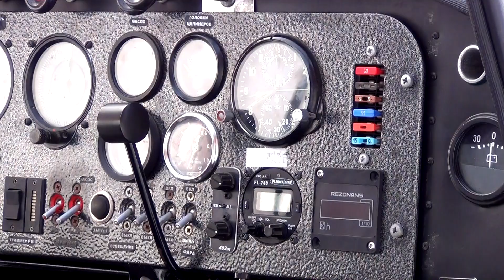Cамолет СП - 30. (1/1)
Обзор и полет на самолете СП - 30, производства компании "Спектр-Аэро".